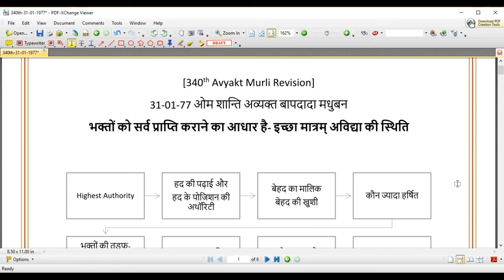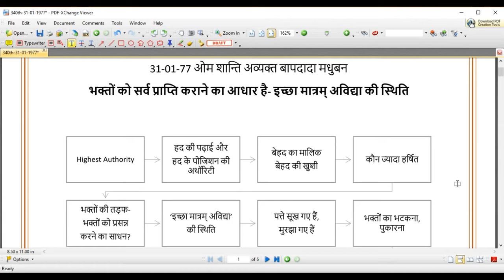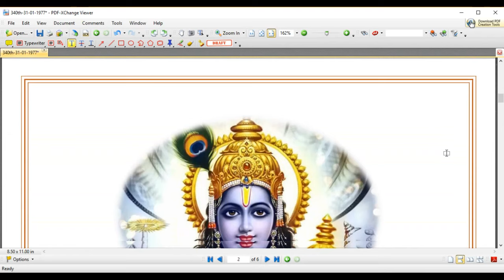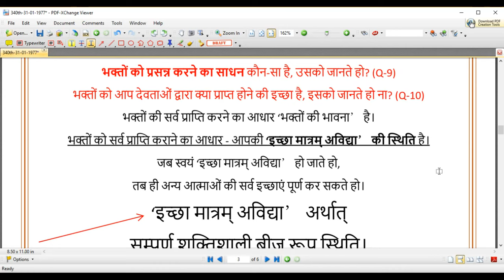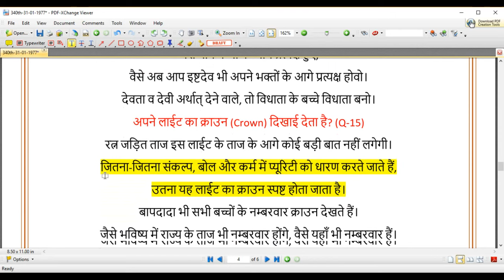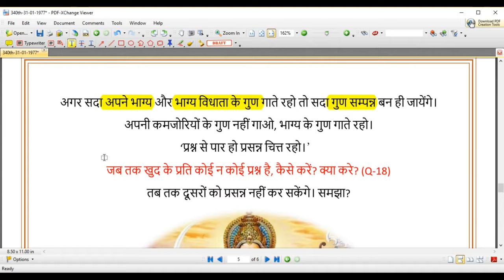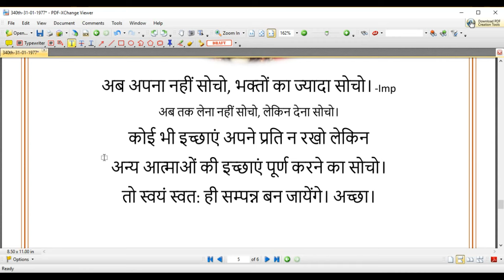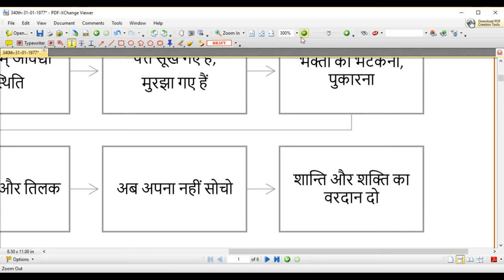[340th Avyakt Murli]-भक्तों को सर्व प्राप्ति कराने का आधार-इच्छा मात्रम् अविद्या की स्थिति (31-1-77)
जब तक मास्टर बीज रूप नहीं बनते,
बीज के बिना पत्तों को कुछ प्राप्ति नहीं हो सकती।-Imp
अनेक भक्त आत्माएं रूपी पत्ते जो सूख गए हैं, मुरझा गए हैं,
उनको फिर से अपने बीज रूप स्थिति द्वारा शक्तियों का दान दो।